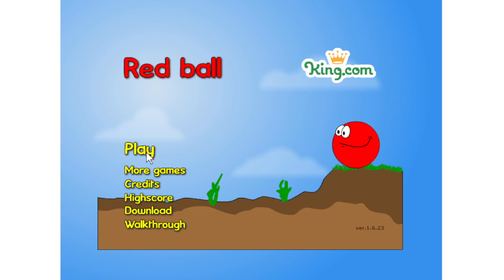Red Ball 1 | A fresh Raging game